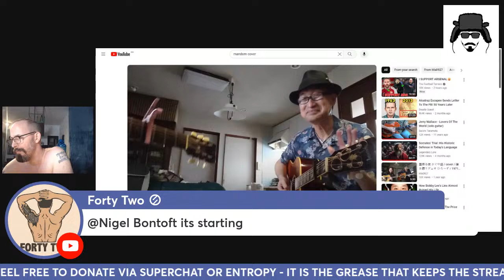LIVE: A Quick Call-In Show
Hello Scrubs, usual capers, come on, talk about art, music, culture, psychology, drugs, mental illness, history, war, politics, whatever you want really. You've been grifing well, so even though it's just gone 03:00 AM - I'm game if you are? Let's do this.

✅►To support via BITCOIN:
 1L1Hyf5y4hZ1BQUCfYAzjMnAuATmN6jns6